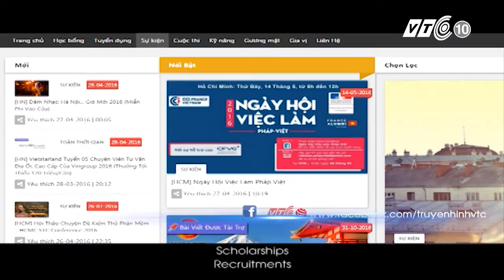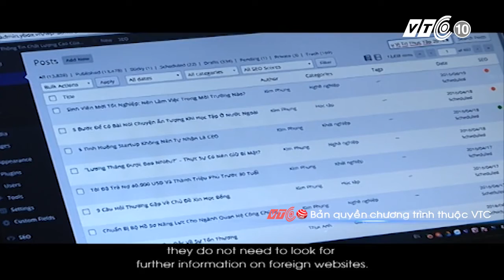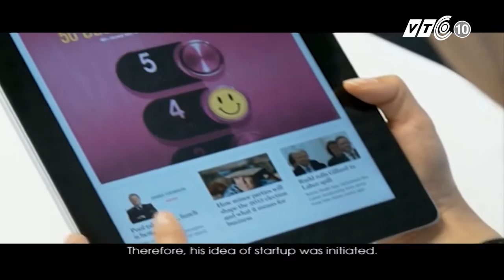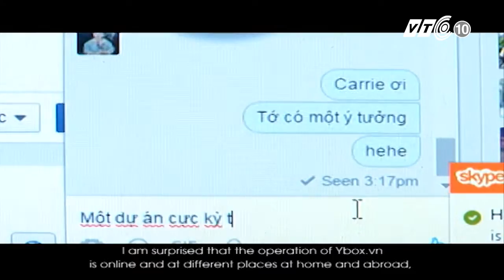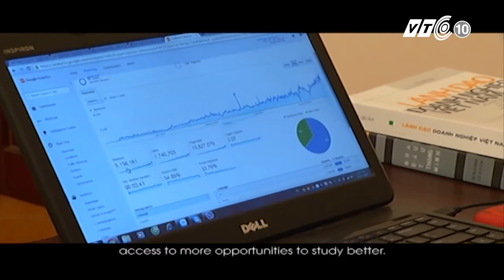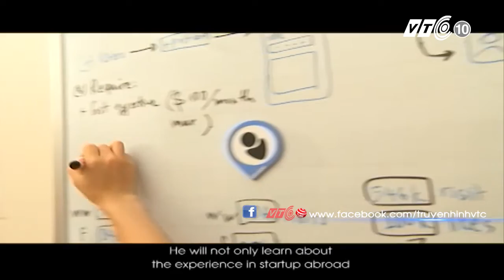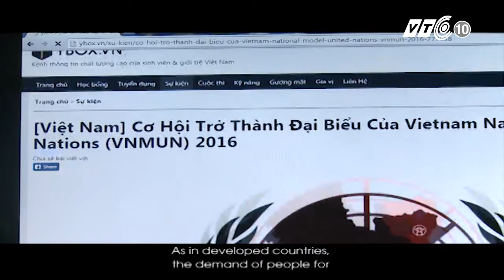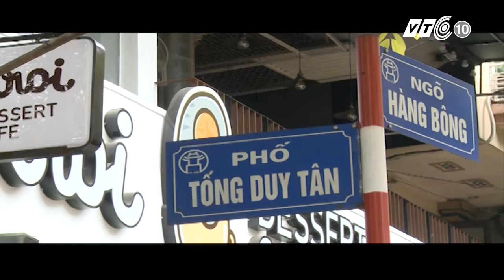YBOX – Đồng hành cùng nhịp sống Việt | VTC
VTC | YBOX.VN – Kênh thông tin chất lượng cao của sinh viên và giới trẻ Việt Nam! Sự kế hợp giữa Young+Box= Ybox  sẽ mang lại những thông tin về Học bổng – Tuyển dụng – Sự kiện – Kỹ năng – Gương mặt – Gia vị